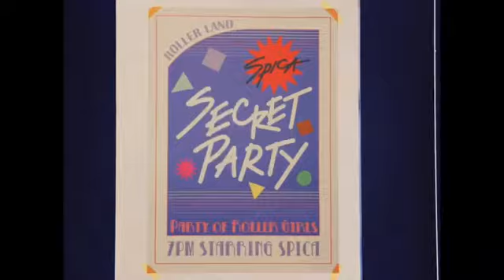What HAPPENED To SPICA?